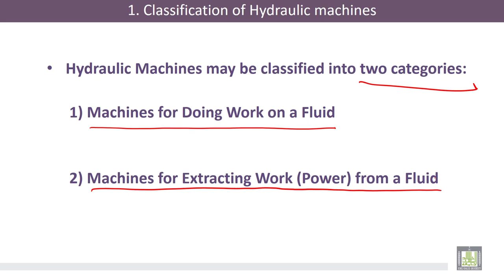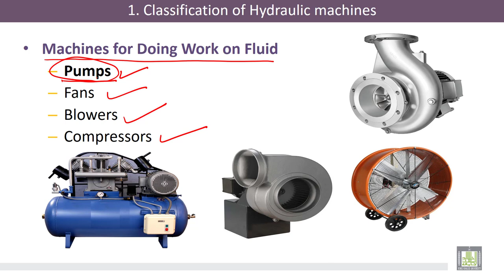Hydraulic Machines | 1-2 | Classification of Hydraulic Machines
الدرس 2 : Classification of Hydraulic Machines